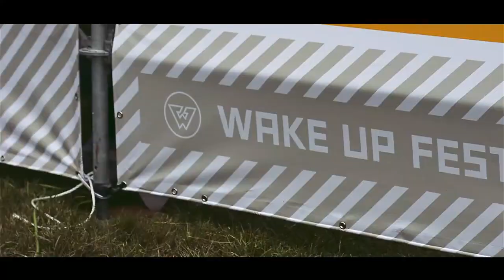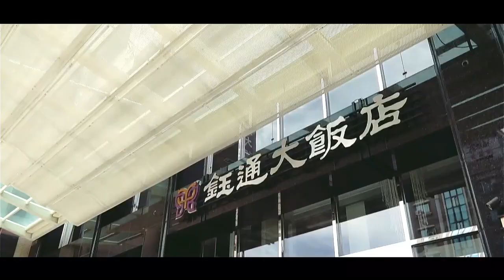TYPECAST - Live at Wake Up Festival 2019, (Chiayi, Taiwan)